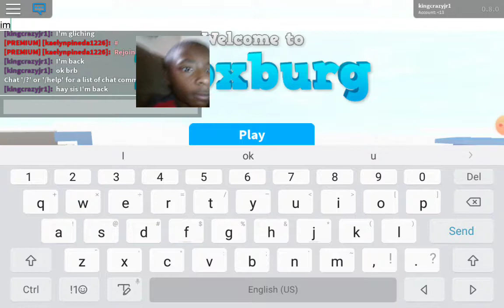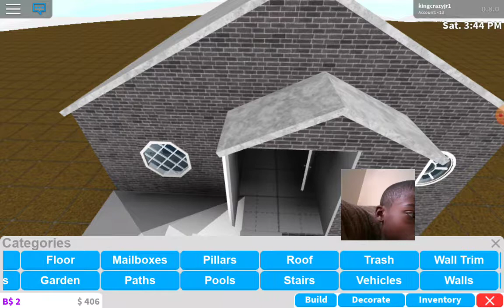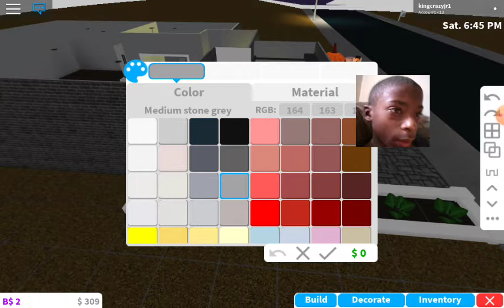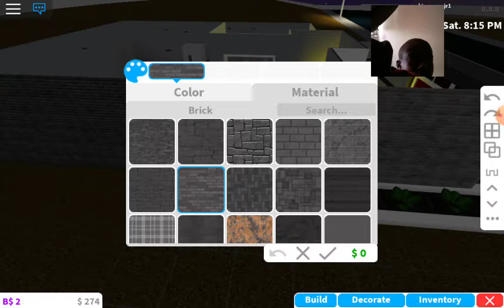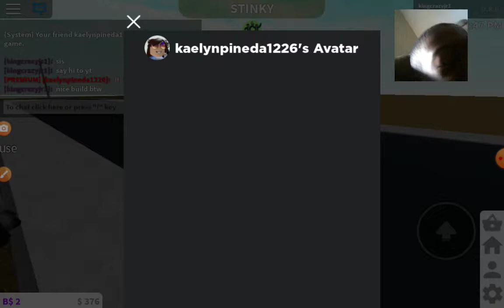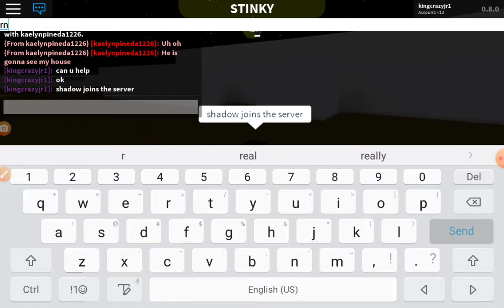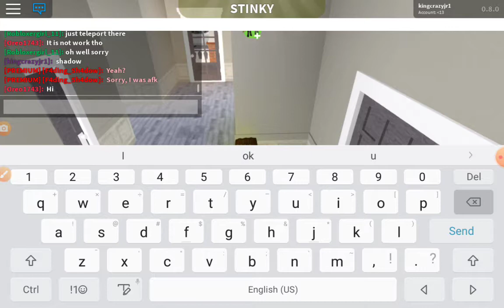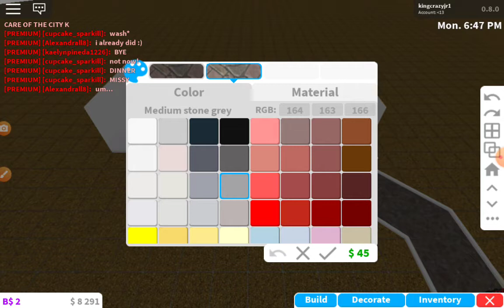Blox urg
Follow me on roblox kingcrazyjr1